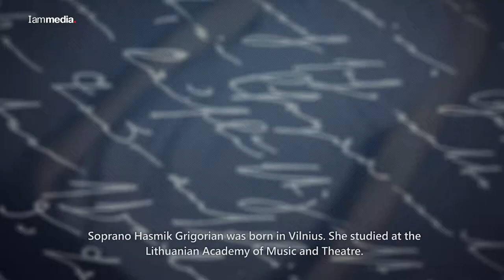Iammedia-ն ներկայացնում է՝ բացառիկ ռեպորտաժ, աշխարհահռչակ երգչուհի Հասմիկ Գրիգորյանը՝ Հայաստանում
A world-renowned opera singer, honored as the Best Newcomer ("Young Female Singer") at the International Opera Awards of 2019 Asmik Grigorian performed in A. Spendiaryan Opera and Ballet National Academic Theater. Worldwide famous Asmik Grigorian is the daughter of the Armenian tenor Gegham Grigorian. The International Opera Award is an unofficial Oscar for the world of Opera.

A. Grigorian is the soloist of the Lithuanian National Opera and Ballet Theater. She also performs at Berlin, Cologne, Riga Opera Theaters and the St. Petersburg Mariinsky Theater.